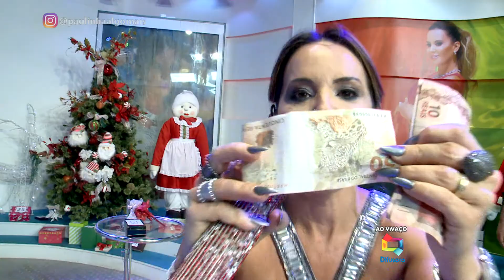CAIXA MÁGICA - O APARELHO DE TV 16/12/2017